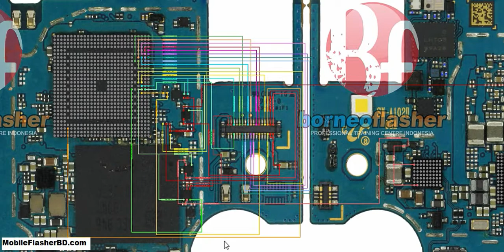Samsung A10 SM-A102 Back Camera Problem Repair Jumper Way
Samsung A10 SM-A102 Back Camera Problem Repair Jumper Way GSM_Free_Equipment This Image HD Download